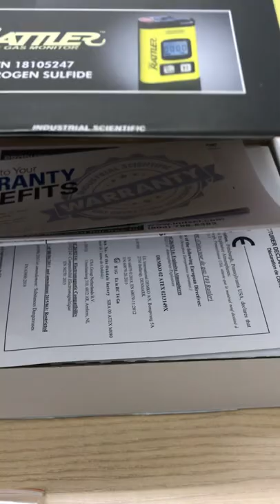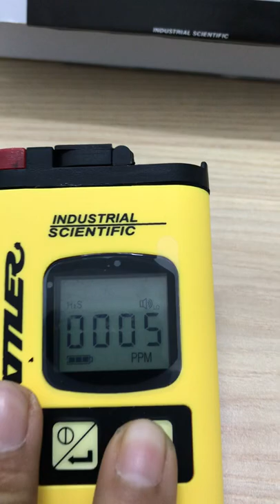cara2 setting gas detector untuk t40 rattler industrial scientific